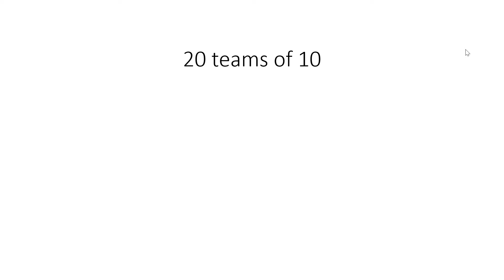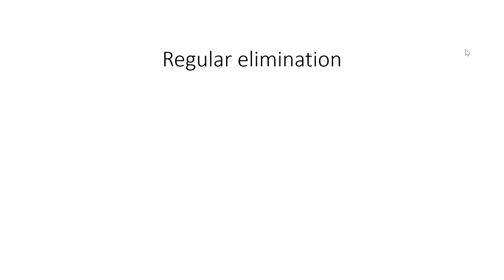SOV 25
abcdefghij
remining people
BFB: 27
TPOT: 58
II: 46
OSO: 30
OO: 24
BOTO: 12